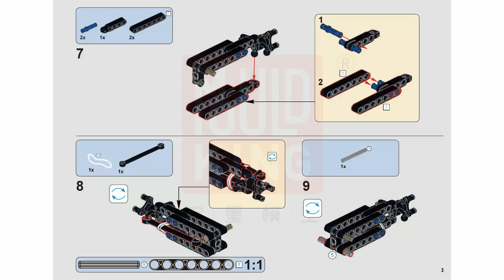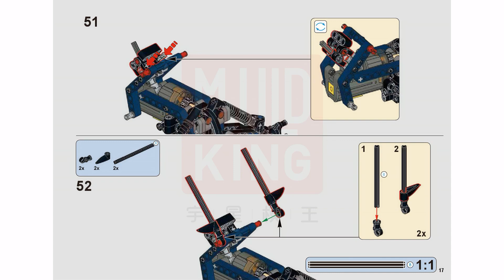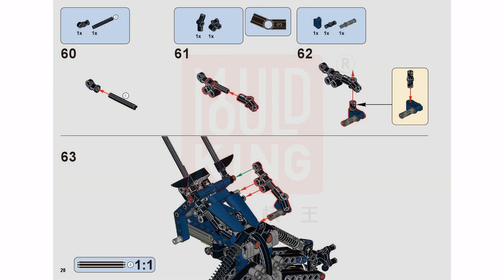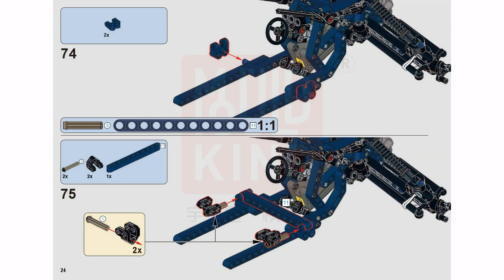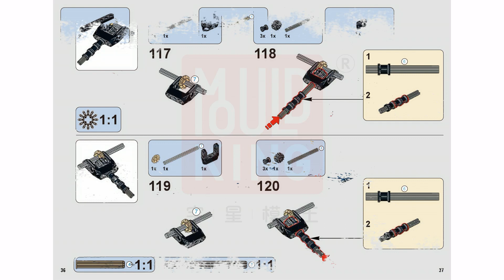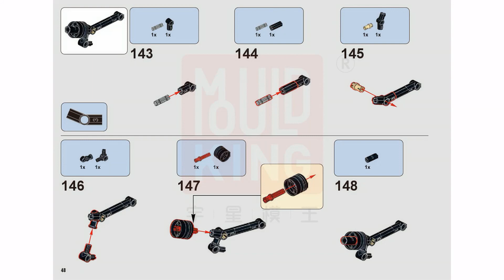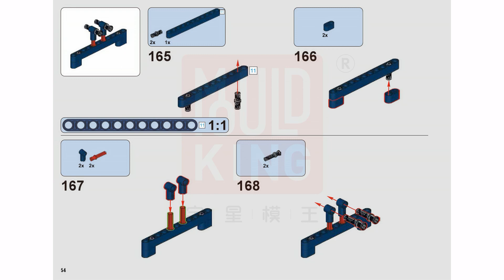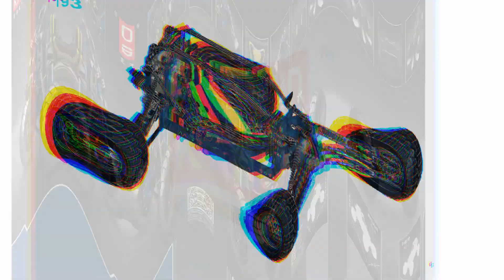Mould King 18018 Building Instructions, PDF Manual free download, Lighting Racing Car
Need MouldKing 18018 Building Instructions PDF files?  Please view Manual free download. Mould King 18018 Lighting Racing Car with 515 pieces.